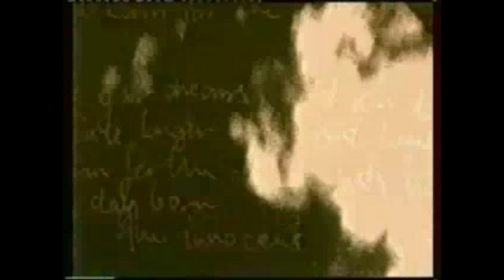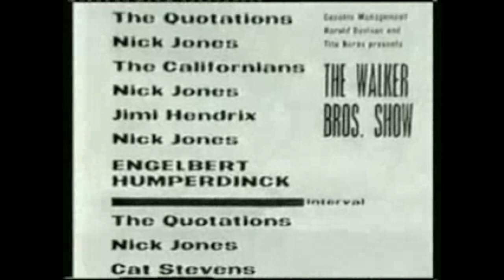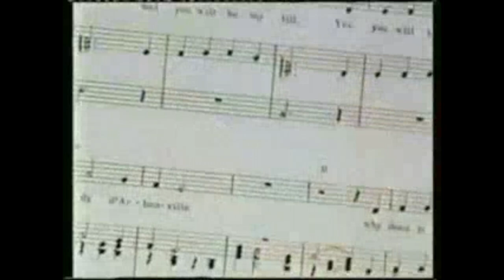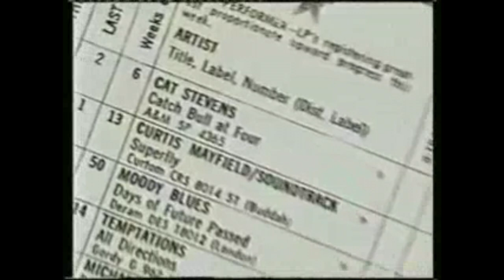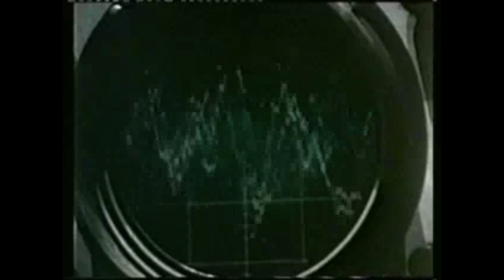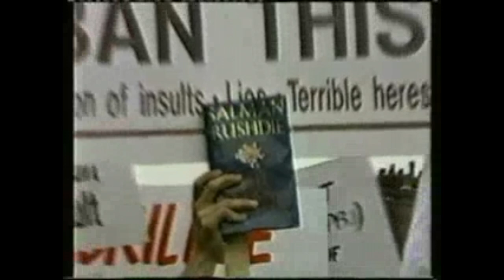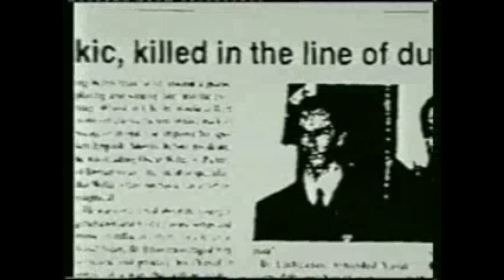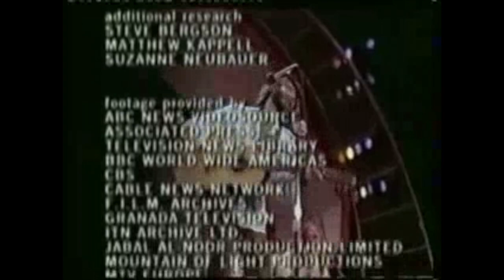Behind the Music - Cat Stevens (2000)